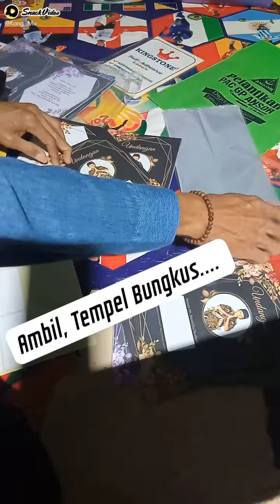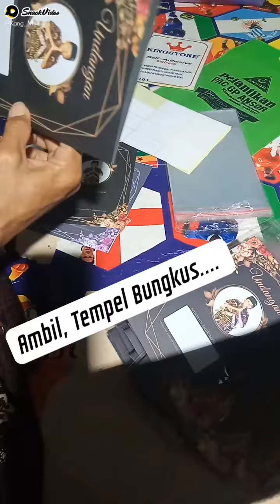Kemas Undangan Khitan.